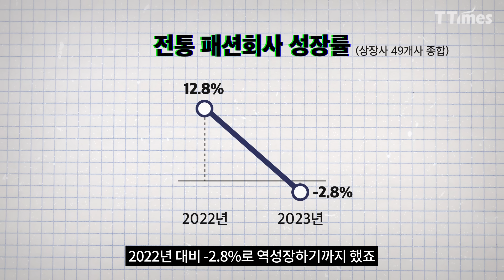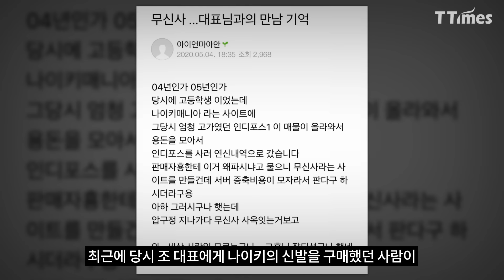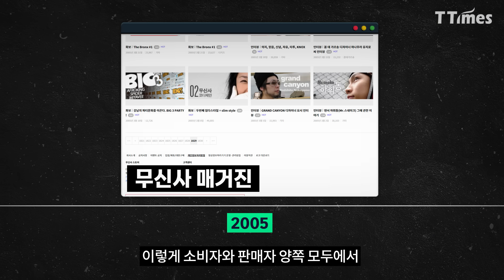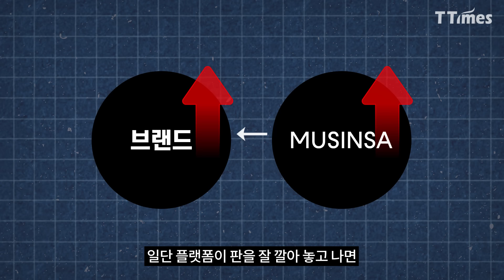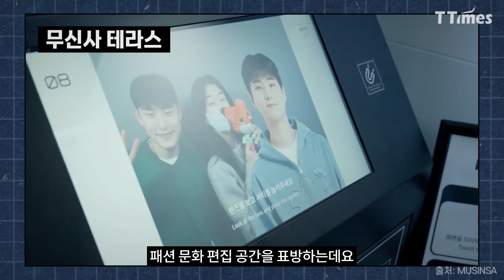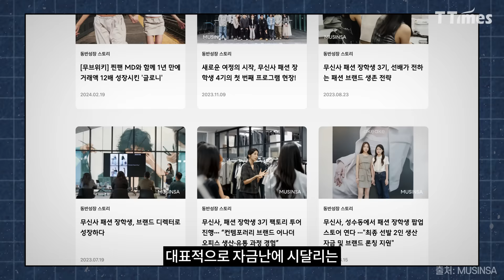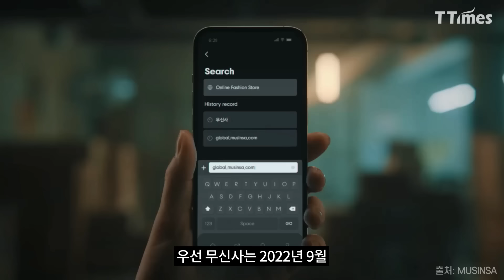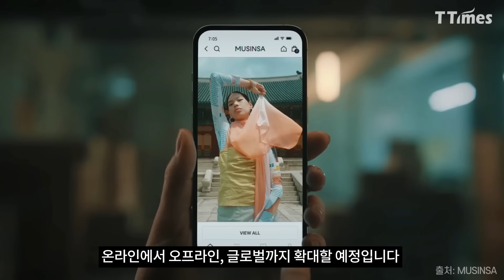무신사가 MZ와 디자이너 양쪽으로 사랑받는 이유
MZ세대의 옷 사는 습관을 바꾼 무신사가 지난해 불황과 테무, 알리 등 중국 이커머스의 공습에도 매출 9931억원을 달성했습니다. 5년 전보다 10배 성장한 것이죠. 그 비결은 무엇일까요?

플랫폼이 성공하려면 플랫폼안의 소비자와 공급자가 모두 흥해야 합니다. 무신사는 어떻게 양쪽 모두의 칭송을 받게 되었을까요?

아마존을 뛰쳐나온 나이키도 최근 입점해 주목받고 있는 무신사를 집중 분석합니다.

편집 = 박의정 디자이너

00:00 인트로
00:24 무신사, 연매출 1조원
02:24 무신사의 시작 : 커뮤니티와 콘텐츠
05:27 무신사가 콘텐츠를 활용하는 방법
06:46 무신사의 성장 : 플랫폼과 동반성장
09:40 무신사의 노력 : 동반성장 프로젝트
13:04 무신사의 확장 : 글로벌과 오프라인
15:35 마무리